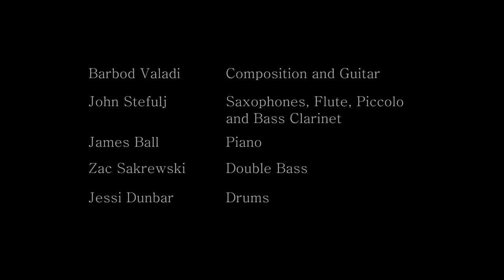Song for John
Barbod Valadi: Composition and Guitar
John Stefulj: Saxophones, flute, Piccolo and Bass Clarinet
James Ball: Piano
Zac Sakrewski: Double Bass
Jessi Dunber: Drums

Bahador Valadi: Videography
Barbod Valadi: Producer